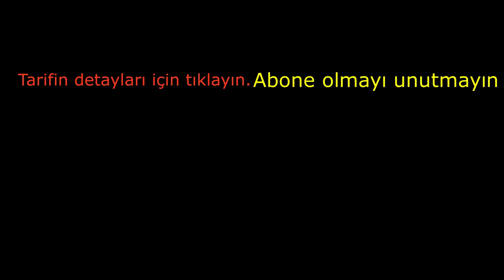Kesinlikle Favorin Olacak Bu Yemek 15 Dakikada Hazır 🍤 İtalyan Karidesli Sebzeli Makarna Tarifi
MALZEMELER
250 gr Makarna
250 gr Jumbo Karides
1 adet Soğan
1 diş Sarımsak
1 adet Kırmızı Biber
1 adet Kabak
2 adet Domates
2 yemek kaşığı Zeytinyağı
1 su bardağı sıcak Su
Tuz, karabiber, sebze çeşnisi
Zili açarsanız videolarımdan düzenli haberdar olabilirsiniz. Şimdiden teşekkür ederim. Sevgiyle kalın.